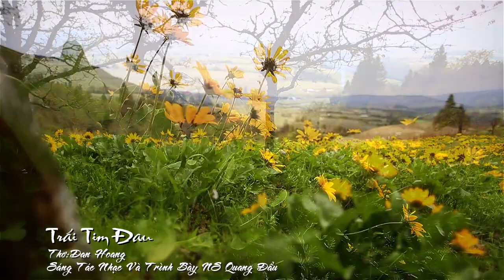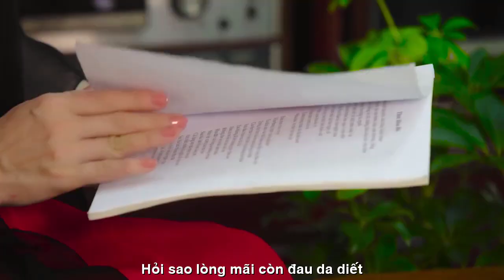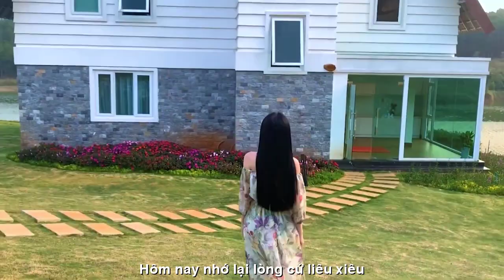[FULL HD] CALI TRÁI TIM ĐAU DAN HOANG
ĐẾN VỚI
NHÀ THƠ DAN HOANG CALI
PHỔ THƠ ĐẠI ĐÀN HÁT TÀO LAO
TÁC PHẨM:TRÁI TIM ĐAU
THƠ:DAN HOANG

TRÁI TIM ĐAU

Biết làm sao quên được những đớn đau,
Của một cuộc tình sầu trong nước mắt?
Chuyện đùa chơi ai ngờ như roi quất,
Để con tim quặn thắt những đêm thâu.

Giá như hôm ấy mình đừng gặp nhau,
Thì cuộc đời chắc bây giờ đã khác?
Chẳng ai phải chứng kiến sự đổ nát,
Chuyện trái ngang ray rứt của tâm hồn?

Đã dặn lòng đừng vướng víu tình hồng,
Vì ngã lòng là vương vào khổ luỵ?
Ai biết được chuyện con tim tri kỹ,
Gởi trao gì dùm hai kẻ lang thang?

Tình đã hết từ khi sách sang trang,
Hỏi sao lòng mãi còn đau da diết?
Chia tay rồi vẫn thấy còn cần thiết,
Làn hương xưa làm ấm áp buổi chiều?

Hôm nay nhớ lại lòng cứ liêu xiêu,
Phương trời xa người có sầu vương lệ?
Mùa đông tàn nắng ấm lan vũ trụ,
Sao con tim còn rạn vỡ chưa lành?